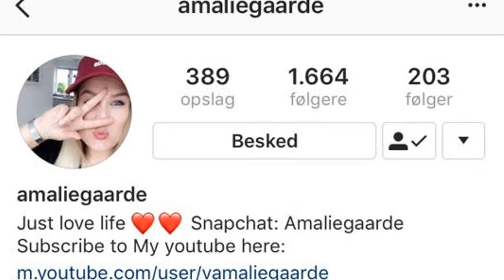GULDTUBEN 2017 VAR SINDSSYGT!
GULDTUBEN 2017 VLOG :) Like for flere vlogs? ;)